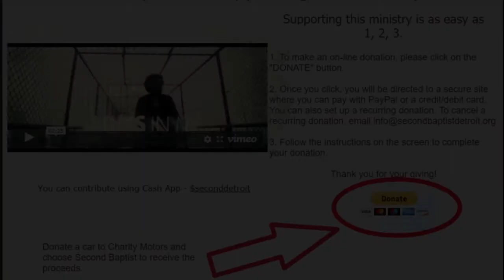Second Baptist Church Detroit Sunday Service April 19, 2020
Sunday Services April 19, 2020
Rev. Dr. Cornelius Williams delivers the sermon.